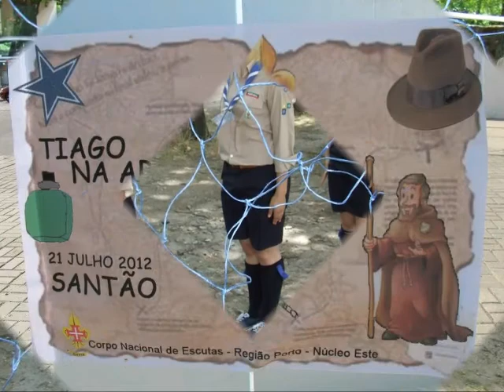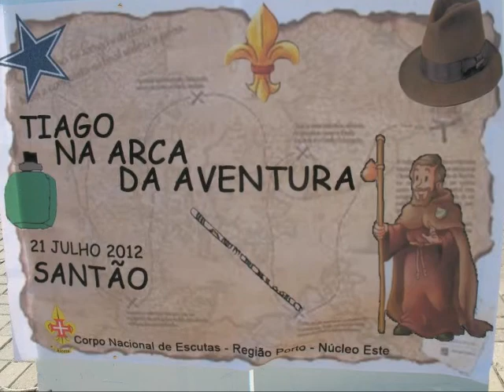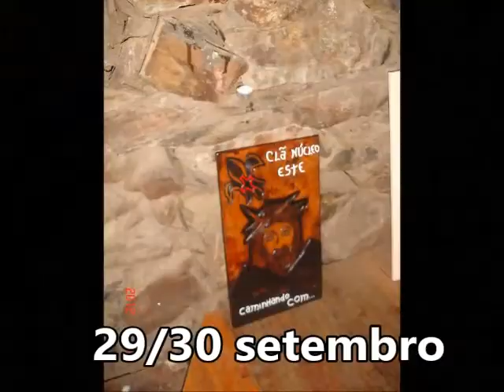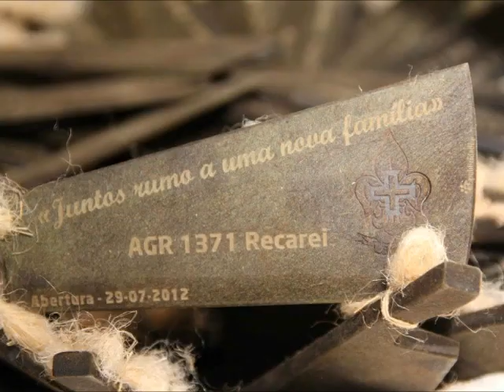Atividades Decorridas no Núcleo Este no Ano Civil 2012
Apresentação das atividades no Conselho de Núcleo de 17 maio 2013.